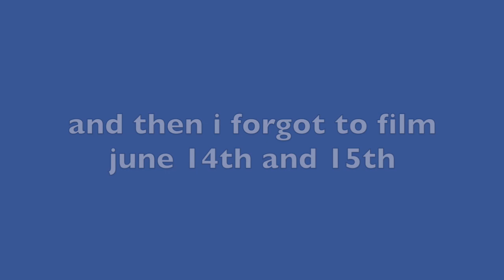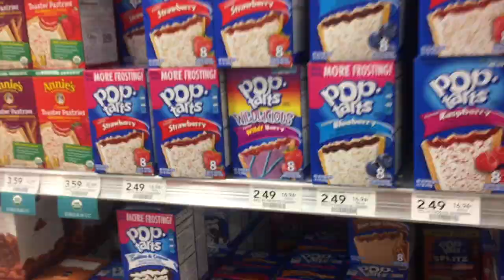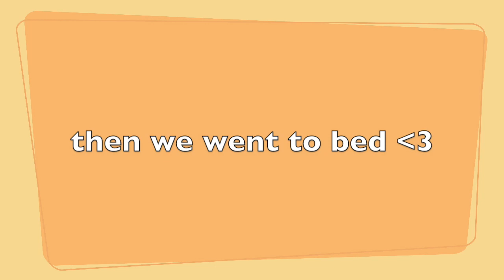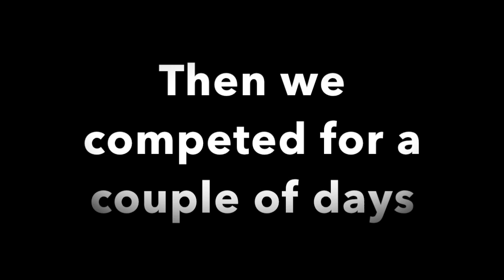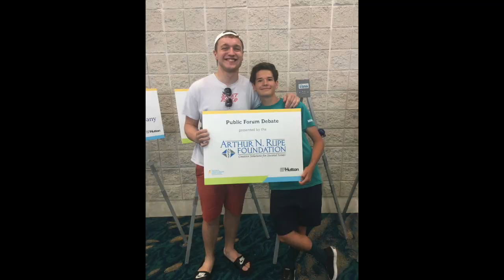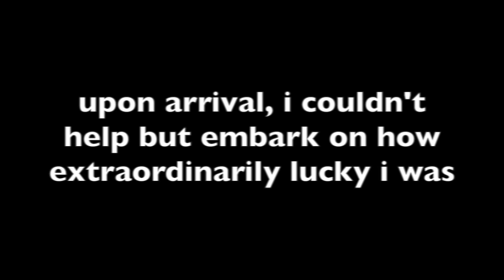Spud Speech Takes on Nationals 2018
montages from one of the best trips of my life. enjoy :)